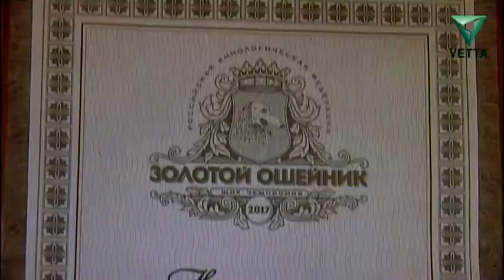Аффенпинчер: описание породы, отзывы владельцев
Очень редкая для нашей страны порода